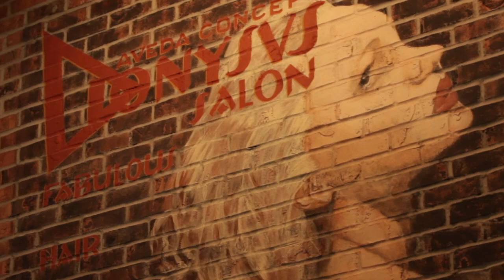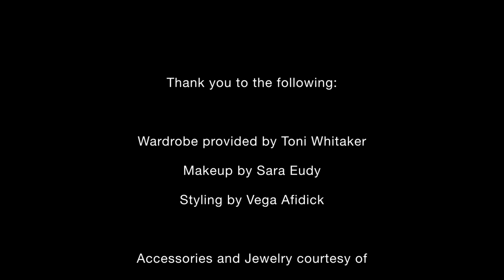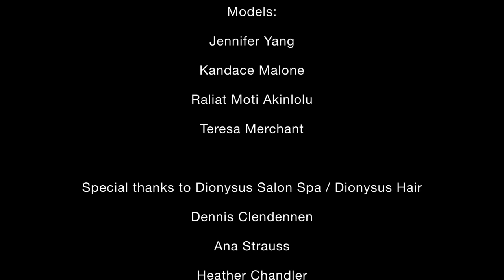Jay Marroquin Photography - Toni Whitaker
Toni Whitaker Fall Shoot 2010 by Jay Marroquin

Photog: Jay Marroquin
Wardrobe: Toni Whitaker
Hair: Dennis Clendennen, Ana Strauss and Heather Chandler from Team Dionysus
Makeup: Sara Eudy
Styling: Vega Afidick
Accessories and Jewelry: Coquette Boutique & Bistro
Video: Reis